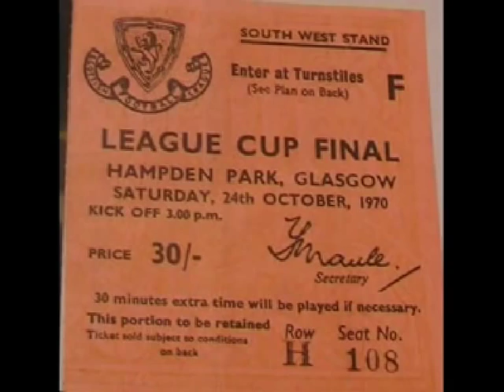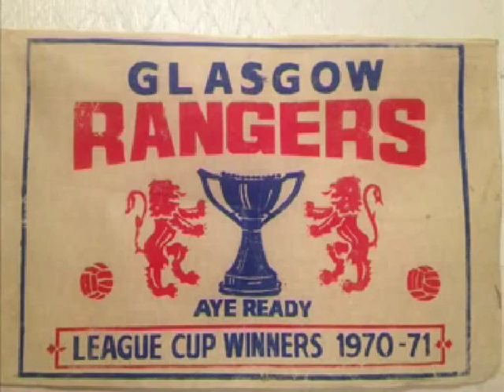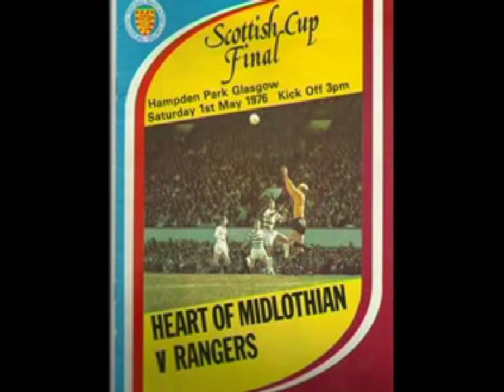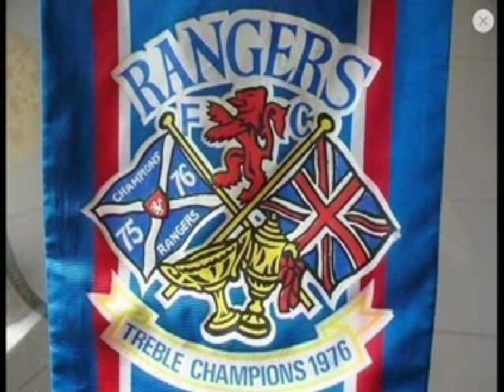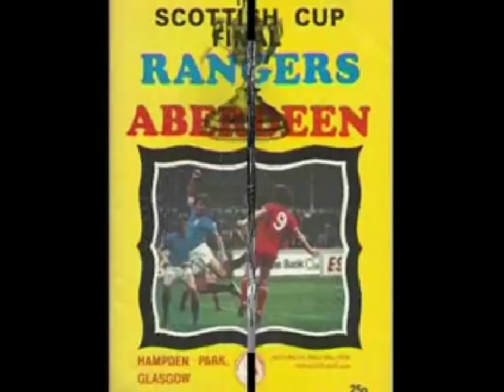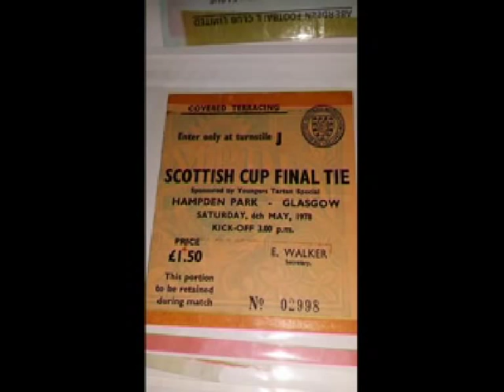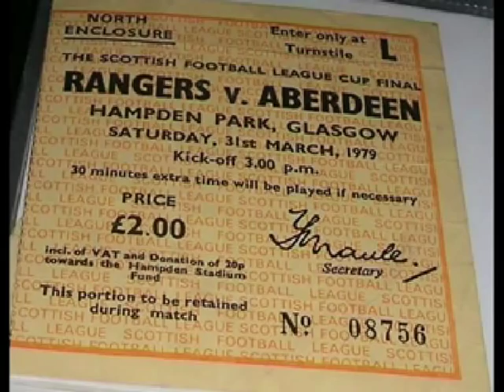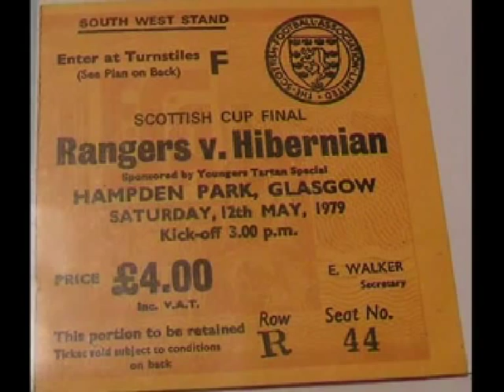The Rangers F.C. Cup Finals of the 70's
Footage, photographs and memorabilia of Rangers victorious Cup Finals during the 1970's.